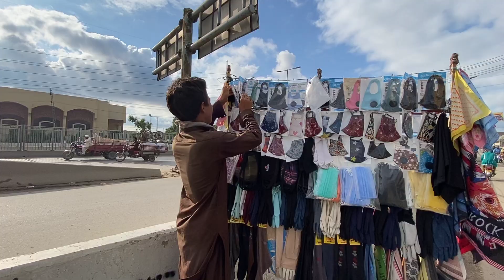9 Saal Ka Bacha Jo Din Mein 12 Se 14 Ghanty Kam Krta hai | Digital Hub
9 Saal Ka Bacha Jo Din Mein 12 Se 14 Ghanty Kam Krta hai Digital Hub By Bobby Butt

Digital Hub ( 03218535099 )